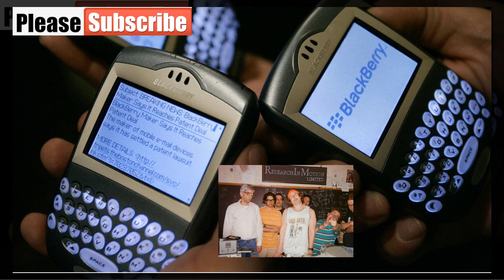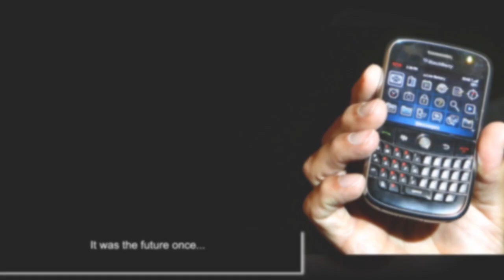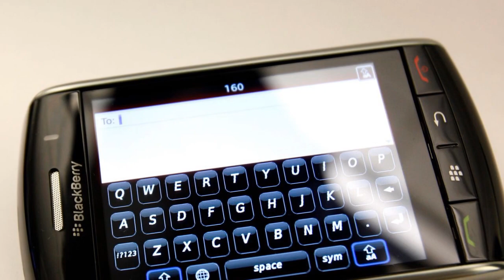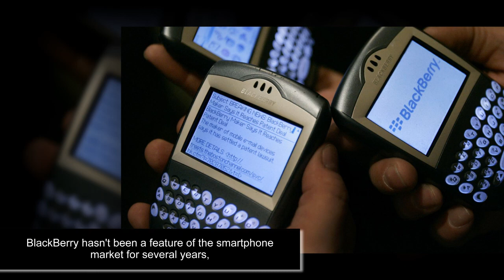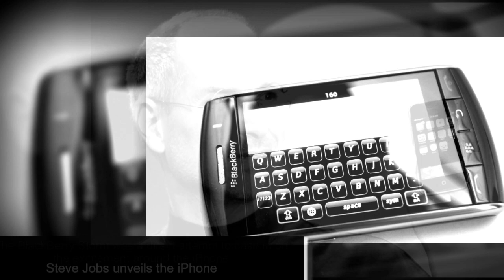The rise and fall of BlackBerry - and why director thinks world may be ready for its return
BlackBerry hasn't been a feature of the smartphone market for several years, but the once all-conquering gadget returns to the public consciousness in… BlackBerry - a comedy biopic starring Jay Baruchel, Glenn Howerton, and director Matt Johnson.

With the latest iPhone now in people's hands and Google's annual Android flagship not far behind, it's a pertinent time to release a film about the once iconic device that paved the way for both.

BlackBerry hasn't appeared alongside them on shop shelves for years, and any remaining devices were effectively killed off last January when the company behind them ceased support.

It was an undignified end for a gadget that changed the world, one that became not just ubiquitous with boardrooms and offices (including a certain oval-shaped one), but a true fashion statement.

Thrusting it back into the spotlight in 2023 is director Matt Johnson, who hails not far from BlackBerry's Ontario HQ.

And yet, against all odds, he says he has no history with the world's first smartphone whatsoever.

"The timeline of the product was one of the main things I was interested in," the 37-year-old says.

"A film about the late 90s/early 2000s shift from a more analogue world to a more digital world.

"That's when I was quite young and a great opportunity to explore that cultural space, all where I grew up."

'Hacker-style' nerds who changed the world

BlackBerry (the film, not the product) picks up in 1996 at tech firm Research In Motion.

At the time, its ragtag crew of engineers are unaware they're working on perhaps their country's most famous export since maple syrup.

Mike Lazaridis (Jay Baruchel) and friend Douglas Fregin (Johnson) suspect their "PocketLink" idea for a phone that does email is good, but lack the business sense to turn concept into reality.